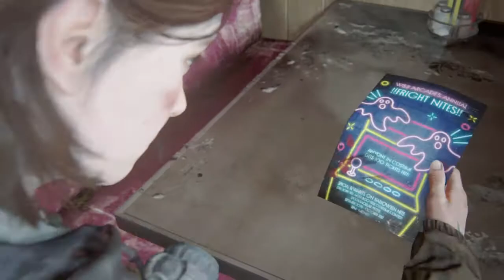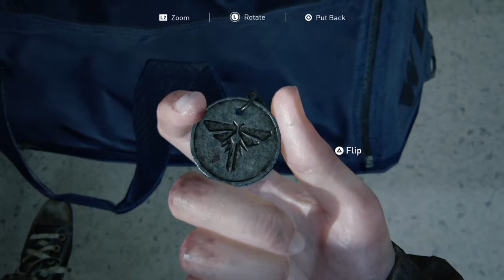The Last of Us 2 I Love This Kind Of Weather